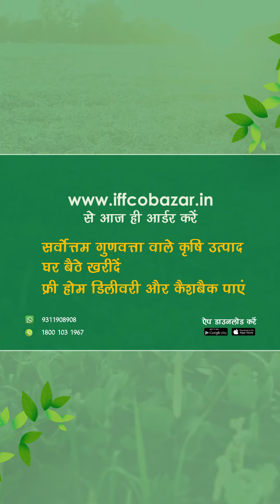Farmer Testimonials - IFFCO NANO UREA | IFFCO NANO DAP | SAGARIKA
गोविंदपुर (उत्तराखंड) के किसान भाई श्री अमर जीत सिंह जी ने अपनी गेहूं की फसल में इफको नैनो डीएपी (तरल), इफको नैनो यूरिया (तरल) और सागरिका ) के उपयोग से अच्छे परिणाम देखे! फसल में जमाव हुआ बेहतर और कल्ले भी अधिक हुए।

🏡घर बैठे पाएं मुफ्त डिलीवरी और साथ ही 4% कैशबैक। आज ही ऑर्डर करें।

☎️ टोल फ्री नंबर: 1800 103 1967
📱 व्हाट्सएप चैटबॉट: 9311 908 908